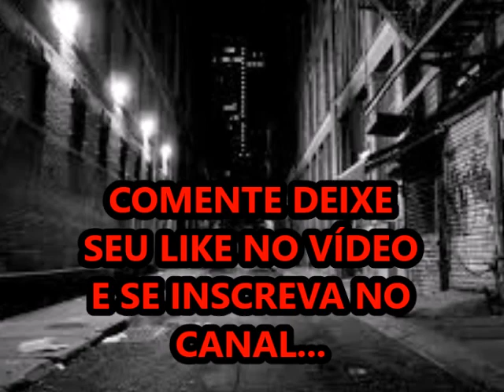Elas pegaram o caminho errado e foram para setealem